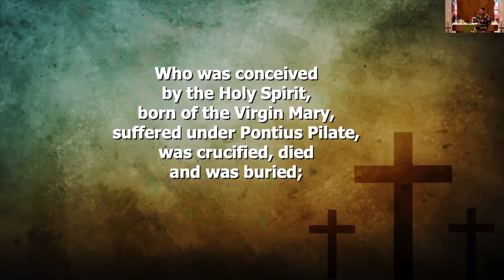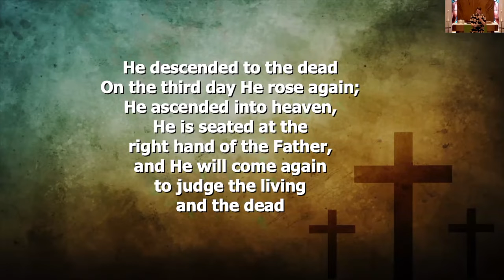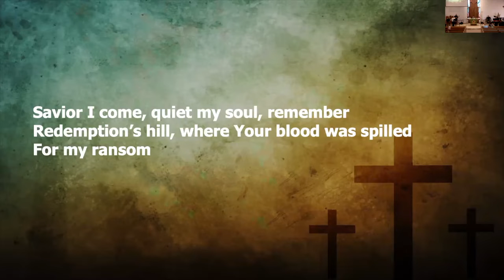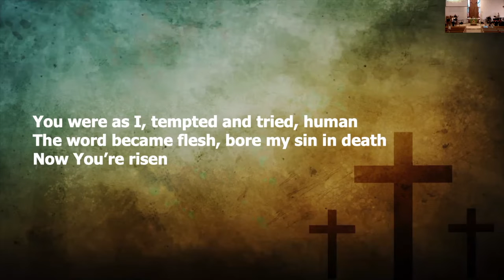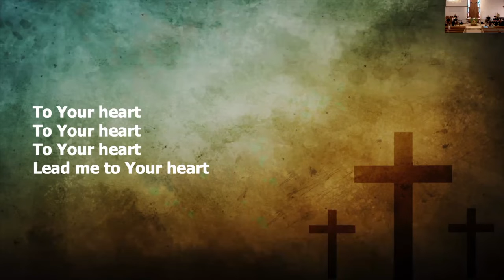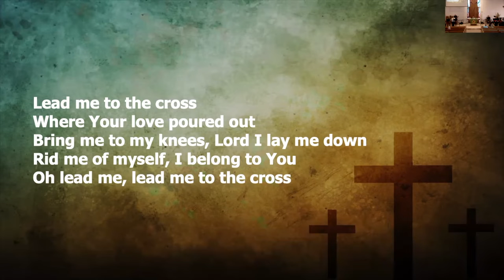October 17th, 2021 Praise Service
October 17th, 2021 10:00 AM Praise Worship Service via Zoom.